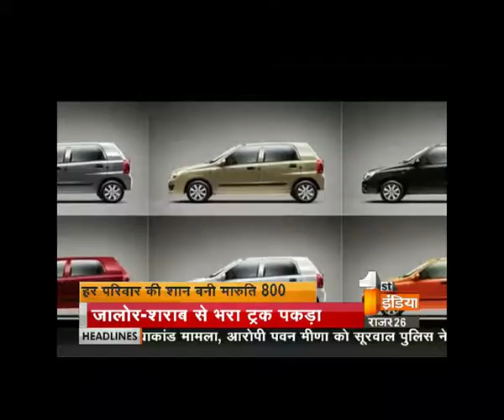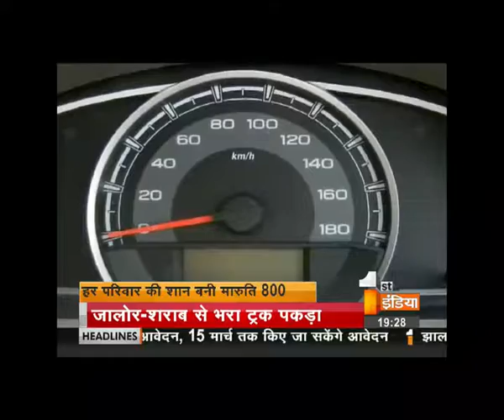Aaj Ki Khabar - Alvida People's Car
A special episode on maruti's decision to discontinue Maruti 800 car.